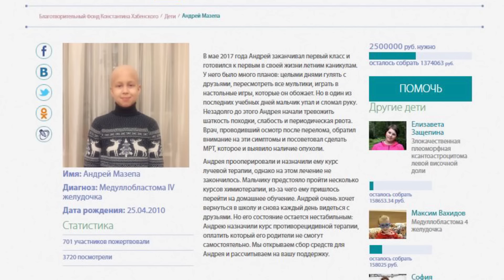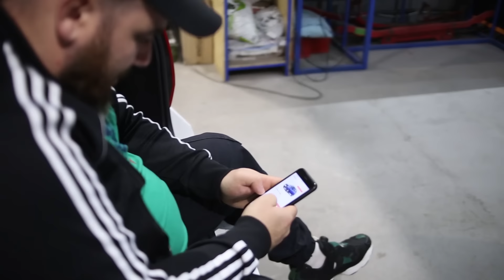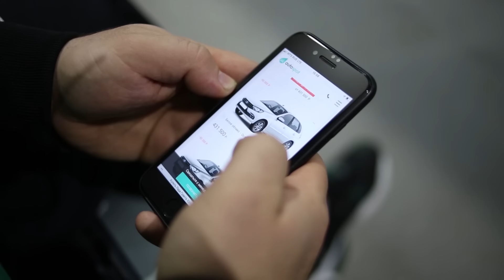Лучше, чем Лада - Mitsubishi LANCER IX! АЛЛИЛУЙЯ! Бороде понравилась тачка!